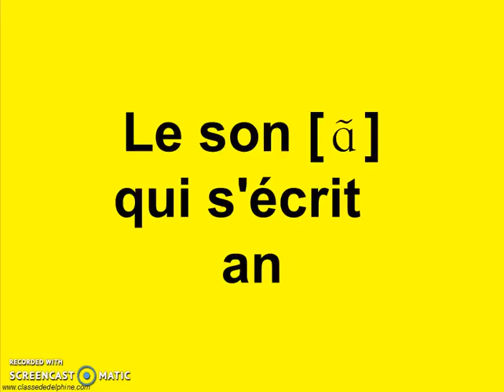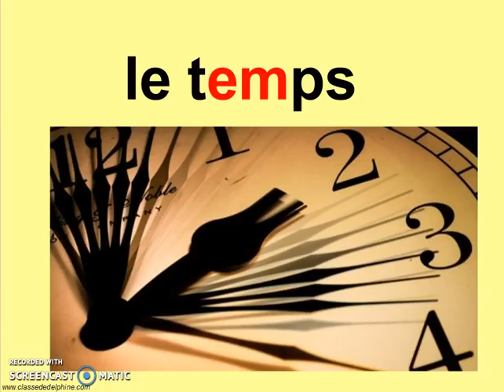son an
Le son an / am / en / em en lien avec le livret 2 de Ribambelle CP (bleu).